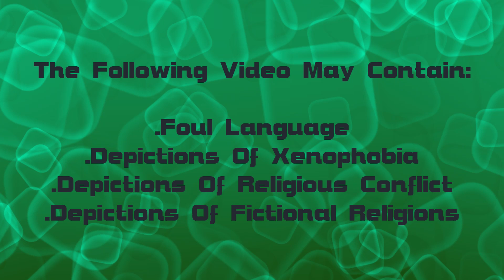Why They Name It That? | Pokémon Legends: Arceus | EP.59 (Zeke Plays)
Dude..?